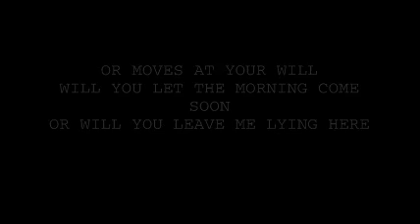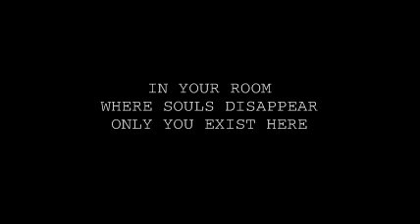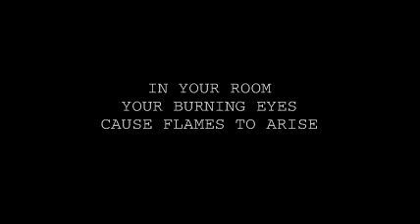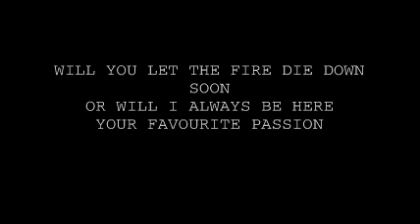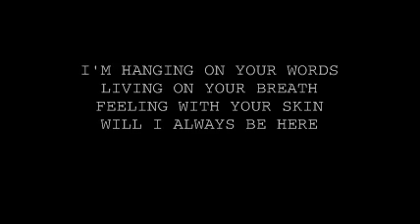In Your Room - Depeche Mode | lyrics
all credits to depeche mode